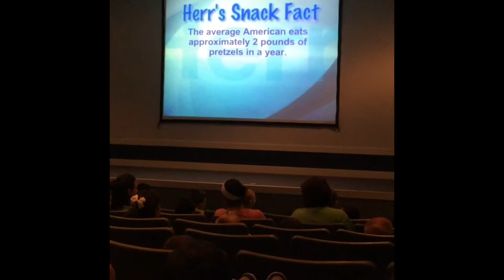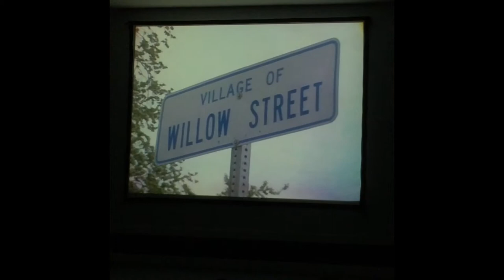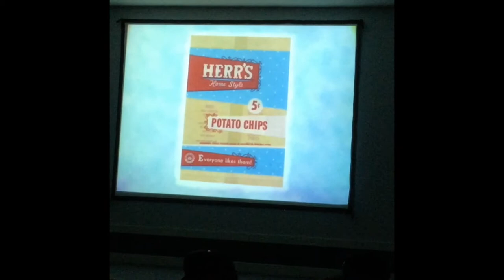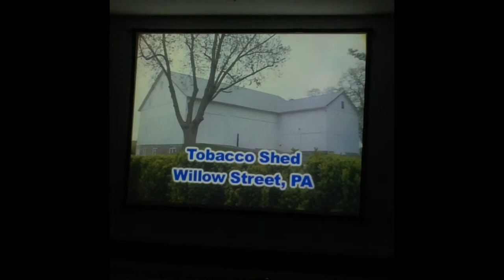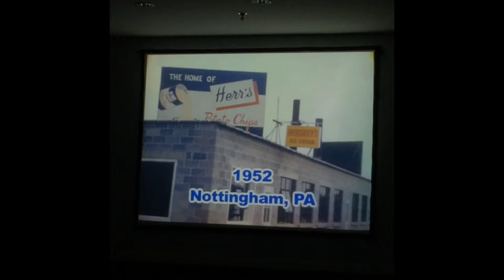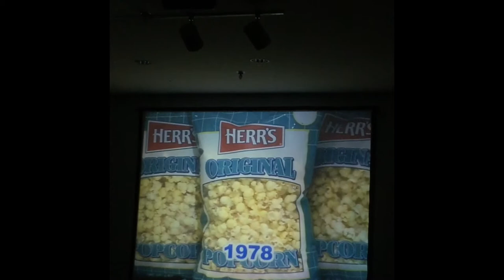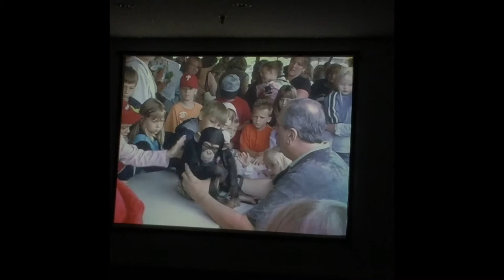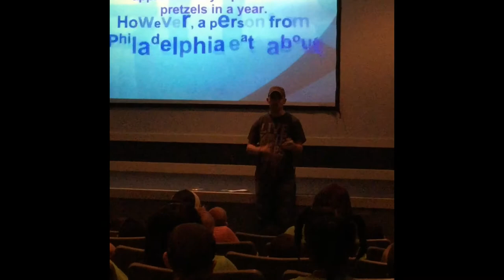Herr's Snack Factory Tour Fun Day